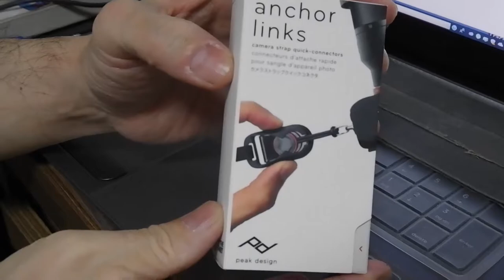Peakdesign Anchor Links-(신형)앵커링크-앵커를 이용한 일반 스트랩 연결장치 픽디자인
스트랩을 분리하여 필요할때만 연결해 사용할 수 있는 제품입니다.